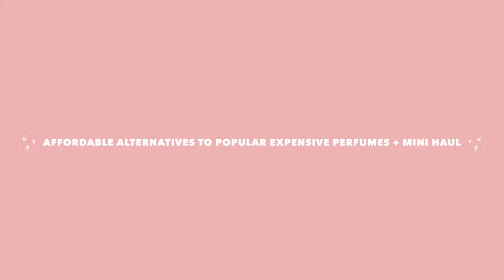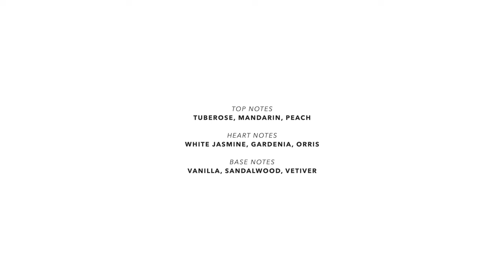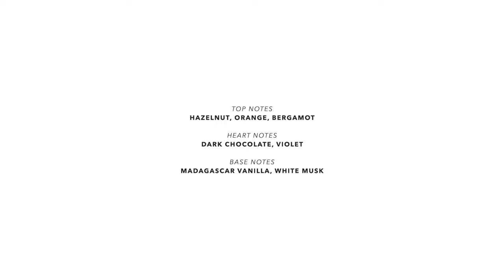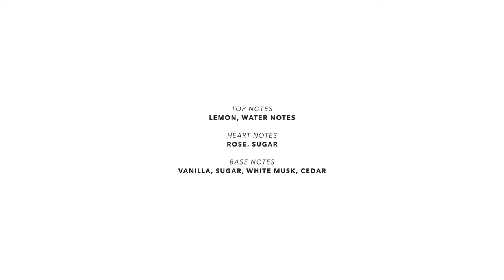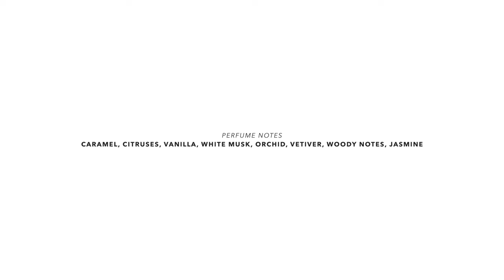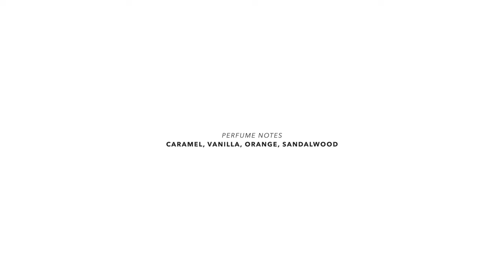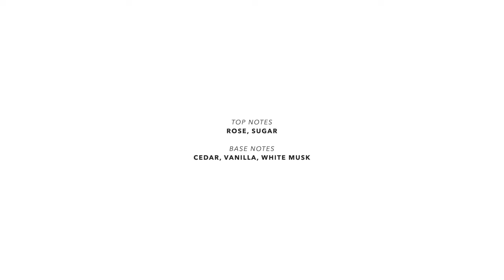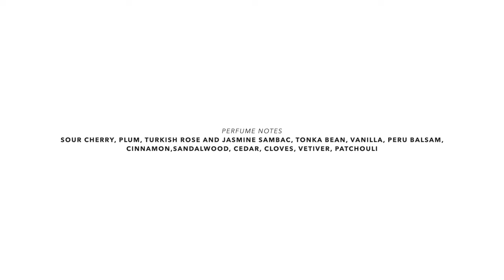SHOPEE PERFUME REVIEW: AFFORDABLE ALTERNATIVES TO POPULAR EXPENSIVE PERFUMES! ALL UNDER 1,000 PESOS!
In today's video I am sharing with you some AFFORDABLE ALTERNATIVES TO POPULAR EXPENSIVE PERFUMES available at Shopee + a mini fragrance haul! Enjoy watching!

/// PRODUCTS MENTIONED
Nishane Hundred Silent Ways

Mancera Choco Violette
Decant:

PHP 350.00 – Al Rehab Soft (Aquolina Pink Sugar Alternative)

PHP 350.00 – Al Rehab Dalal (Juicy Couture Gold Alternative)

PHP 800.00 – Pendora Scents Roses Vanilla (Mancera Roses Vanille Alternative)

PHP 900.00 – Emir Frenetic Delicieuse (Dior Feve Delicieuse Alternative)

PHP 900.00 – Fragrance World Lush Cherry (Tom Ford Lost Cherry Alternative)

* Note: Prices may be changed at any time without further notice.
* Multiple Links: Just incase the first link is already sold out just check the other link